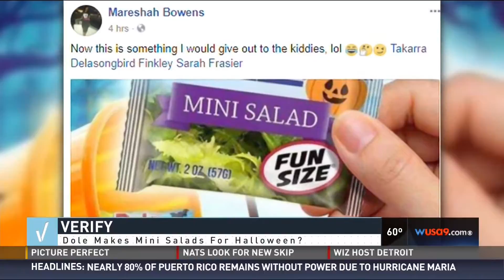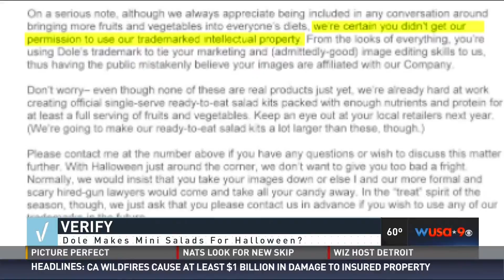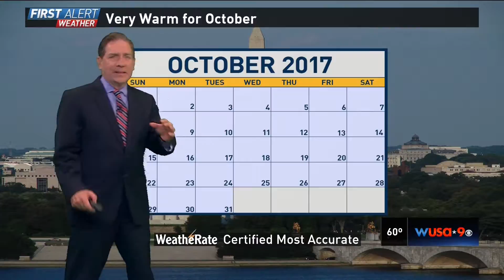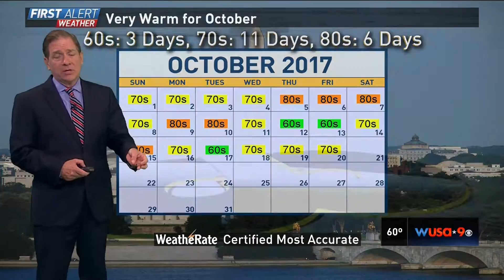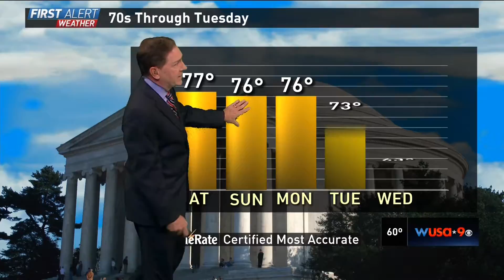WUSA 9 weather 20171020 2317